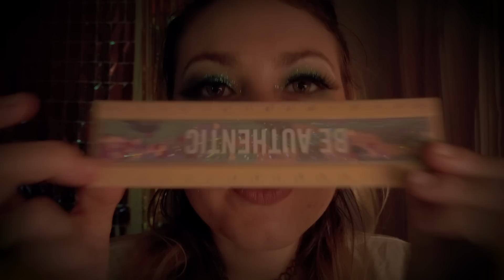ASMR ~ Impredecible y agresivo ~